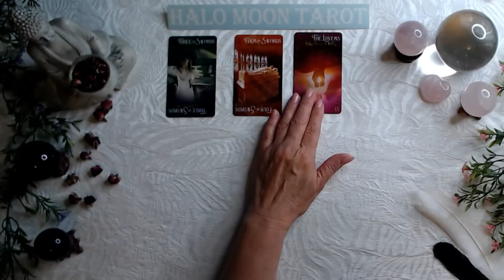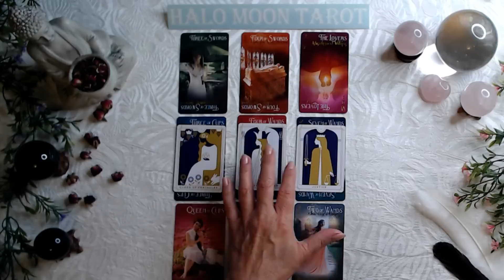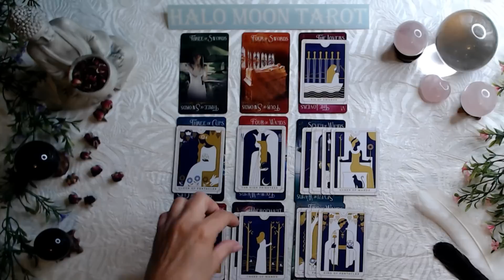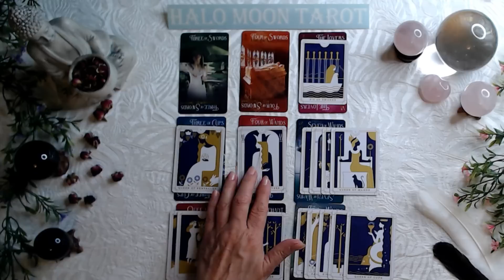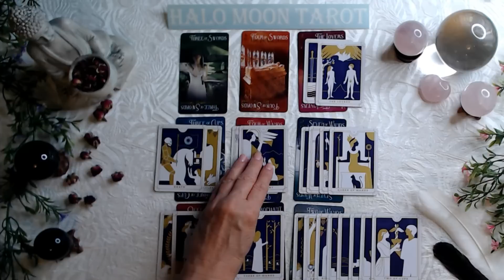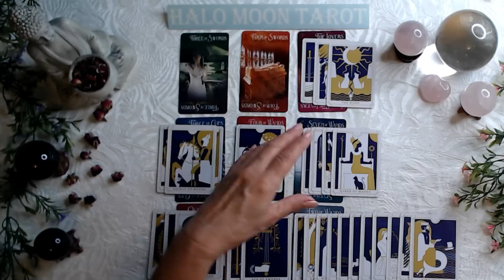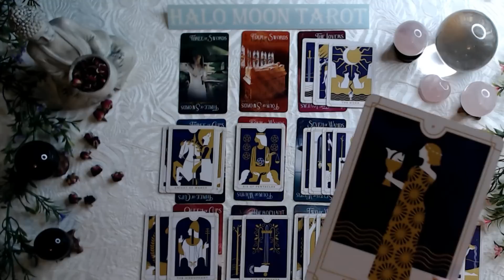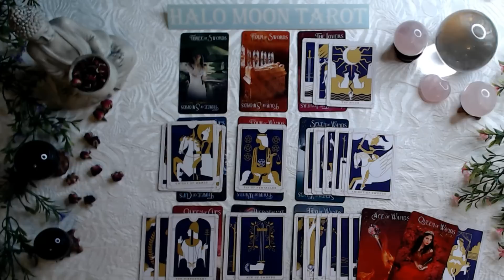Leo singles - A new person is about to take a chance, they will do anything to spend time with you.